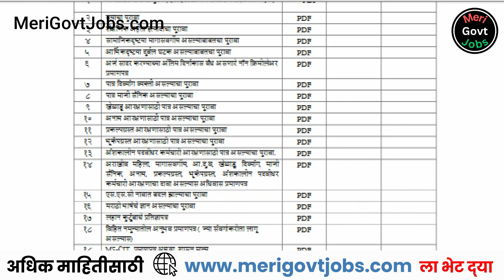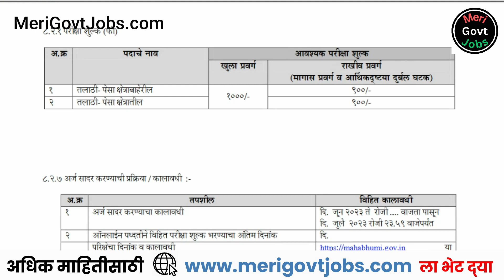तलाठी सरळसेवा मेगा भरती 2023 | Talathi Bharti 2023 | Talathi Recruitment 2023 | merigovtjobs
विभागाचे नाव:  तलाठी सरळसेवा मेगा भरती
एकूण रिक्त जागा: 4,625 जागा
पदाचे नाव: तलाठी